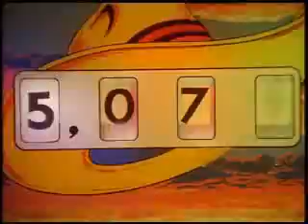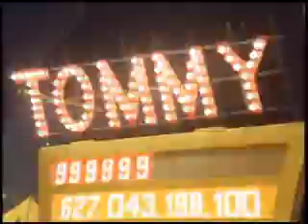Tommy - Pinball Wizard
The video of one of the most famous scenes of the movie "Tommy". With Elton John